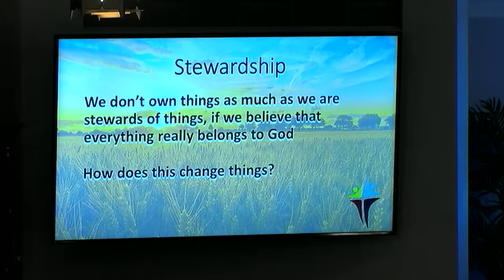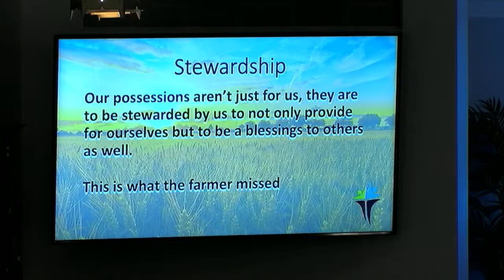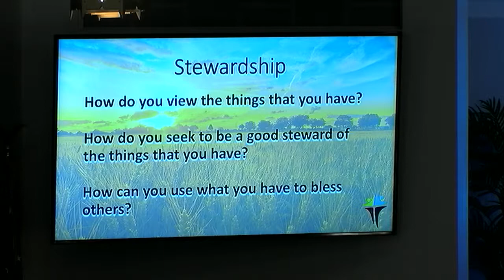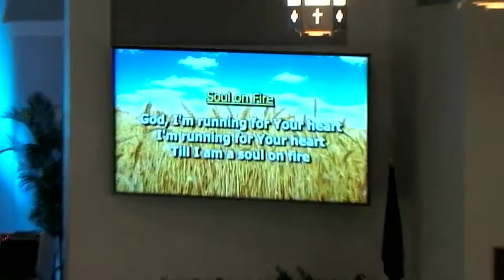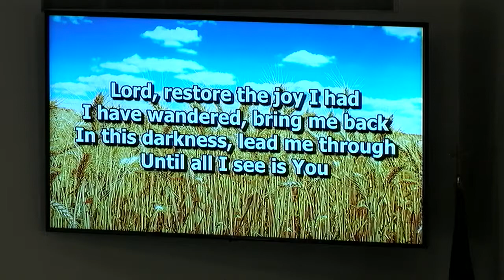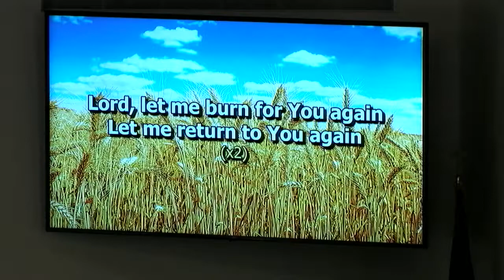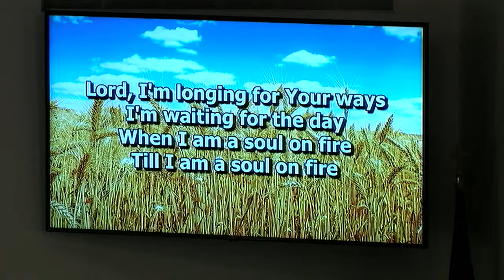AMERICAN REF CHURCH 2019 09 22.2